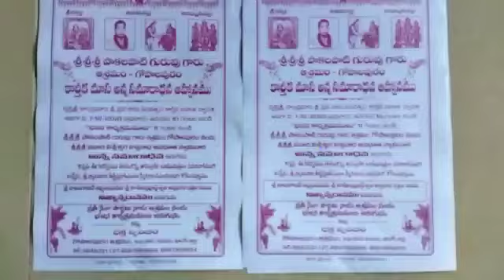Avadhutha Sri Babu garu and Sri Nanna Sai Vedaraju @ Gopalapuram Ashram, near Ravulapalem, A.P